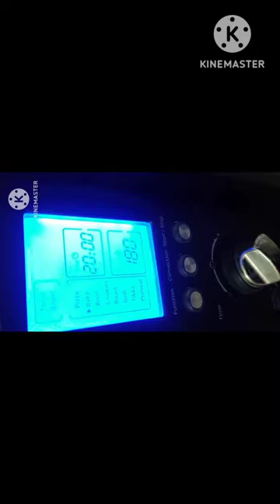FIVE VARIETIES OF BIRTHDAY SWEET RECIPES